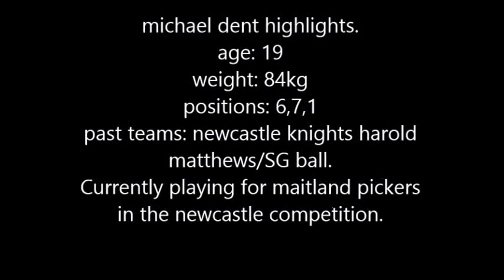michael dent footy highlights